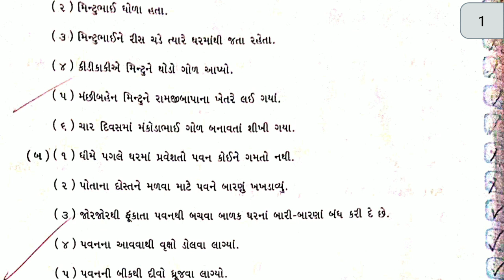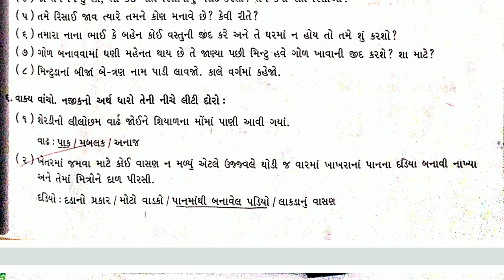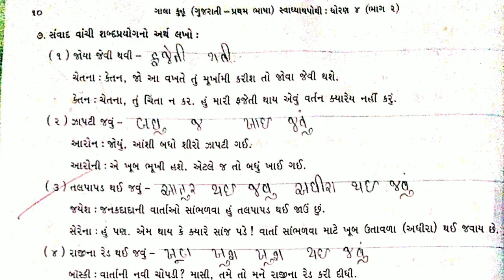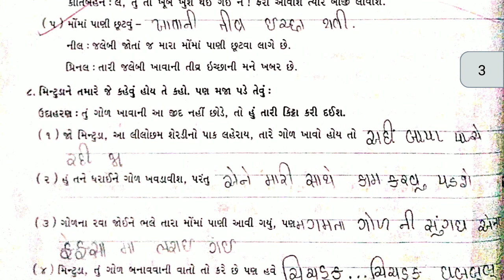Class 6 th Gujarati Chapter 5 Pavan khijay to Gol zapto Workbook part 2